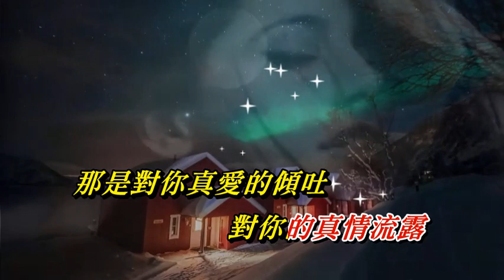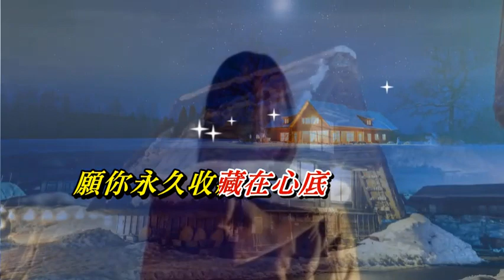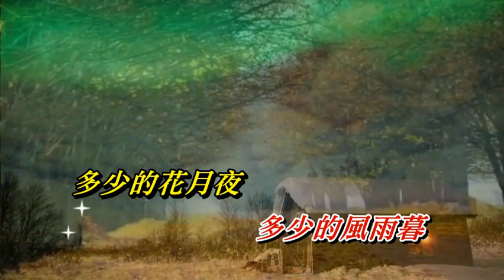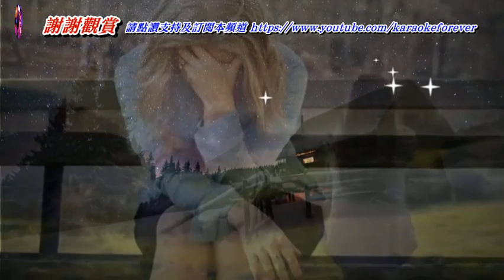愛的淚珠〈華語〉黃鶯鶯〈MMO 卡拉版〉